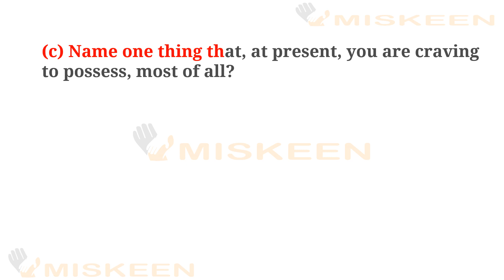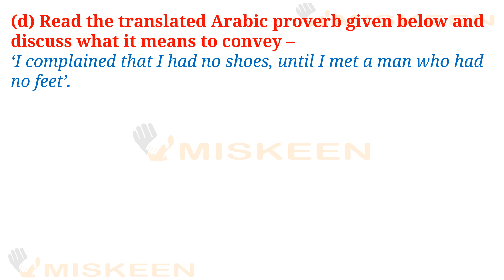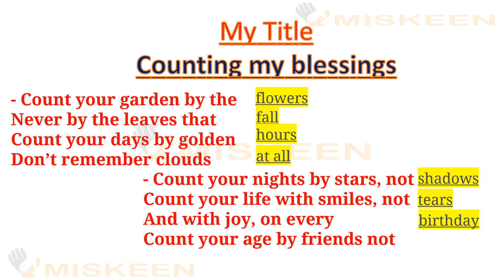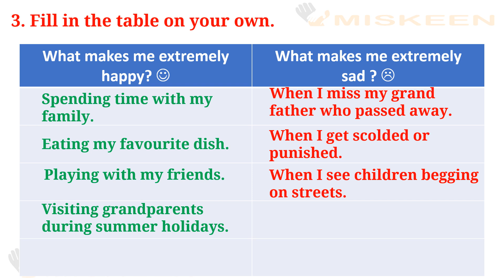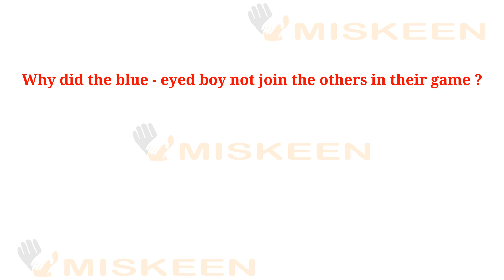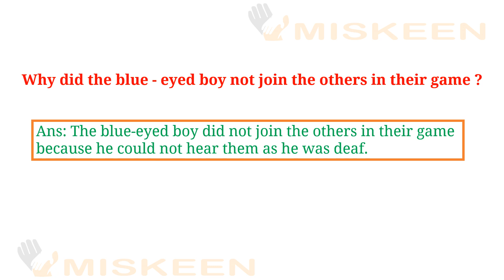4.1 The World Is Mine English Chit Chat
the world in mine english workshop
4.1 the world in mine english workshop
10th english 4.1 the world in mine english workshop
10th english 4.1 the world in mine workshop
10th english 4.1  language study
4.1 the world in mine
4.1 the world in mine english workshop language study
the world in mine workshop
the world in mine workshop std 10th
the world in mine workshop class 10th
class 10th the world in mine english
std 10th the world in mine english

the world in mine english workshop 10th class urdu medium | the world in mine english workshop 10th class
10th class English workshop 4.1 the world in mine english workshop
the world in mine english workshop 10th standard
the world in mine english workshop 10th class urdu
the world in mine english workshop 10th class in Hindi
the world in mine english workshop 10th class in marathi